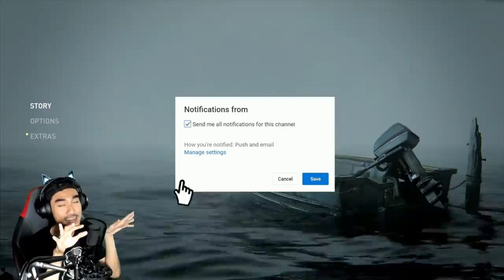Ellie dah BESAR guys! | THE LAST OF US 2 | "PART 1" (MALAYSIA)